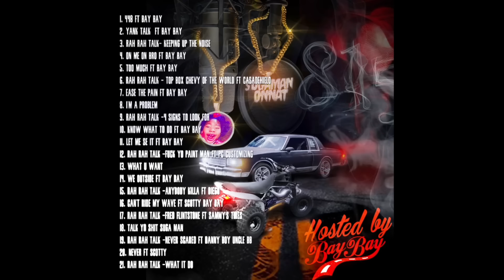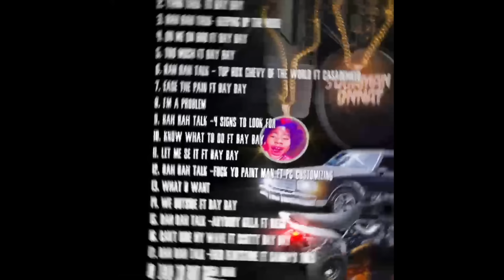Rah Rah Talk 27 I'm da box Chevy king